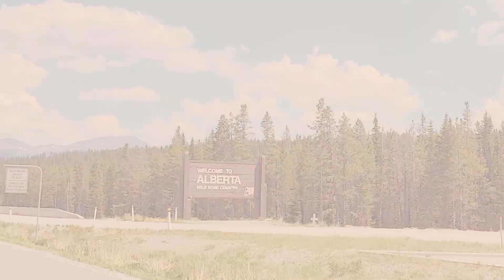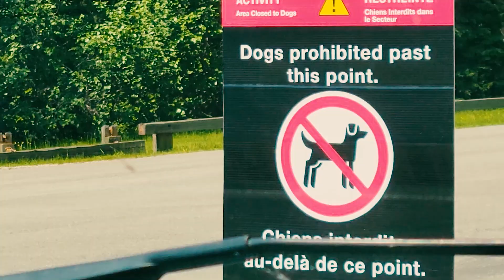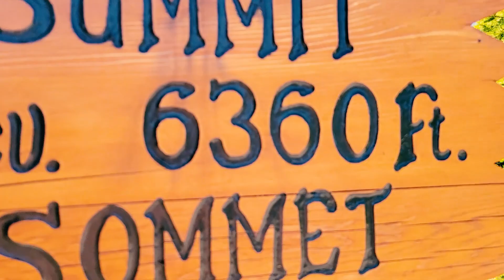CLIMBING A MOUNTAIN IN 40°C / 104°F WEATHER | Revelstoke, BC (Rocky Mountain Road Trip EP 3)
Days 5 and 6 of our road trip through the Canadian Rocky Mountains!

Starting from Vancouver, we're exploring Banff, Jasper, Drumheller, and everything else in between. We're adventuring with our two dogs, while towing our 19 ft travel trailer behind us. In this video, we're climbing Mount Revelstoke in the hottest weather we've ever experienced!

Hope you enjoy! Tune back in for our next episode where we'll explore the absolutely gorgeous town of Banff, taking in the mountain views from the Banff Gondola.

📌 Travel Vlog | Revelstoke - Calgary, Canada | Filmed July 2021

0:23 Intro
0:40 Morning in Revelstoke ☕
1:24 Let' GO for a HIKE!
2:12 Alright, now we're really going
3:30 Panorama Point
3:54 Almost there...
4:24 uh oh 😩
5:50 we have reached the summit 🗻
6:15 we found a lake!
7:36 Let's go home (WE'RE TIRED)
8:31 after our nap 😴
9:23 WHERE we went today
11:21 heading out to Calgary (LONGEST drive of our trip!)
12:49 we are in ALBERTA!!
14:06 See you next time ❤️
14:24 Bloopers

If you want to purchase any of the items we use in this video, check out below!

USA GEAR Backpack
JOBY GorillaPod 325
Samsung Galaxy S20+
DJI Mini 2 Fly More Combo

Join us every week as we share our adventures and daily lives. ❤️